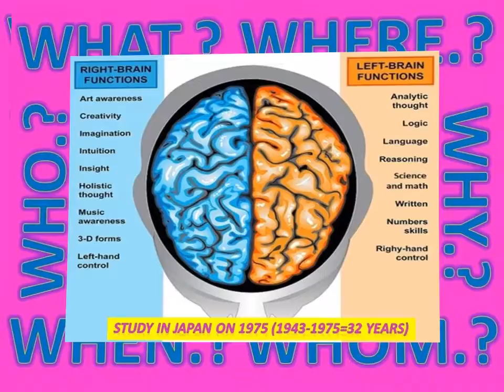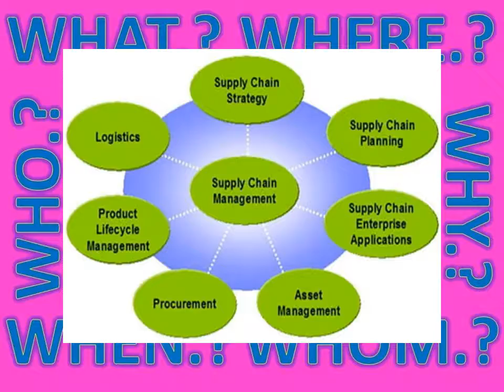EDUCATION FOR THAILAND 1 0 4 0 ON 2009 2020